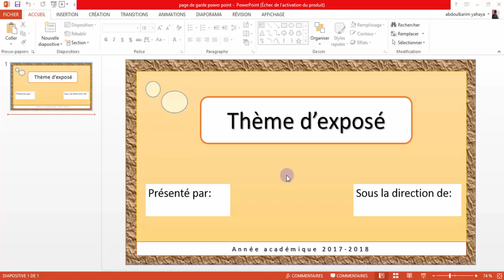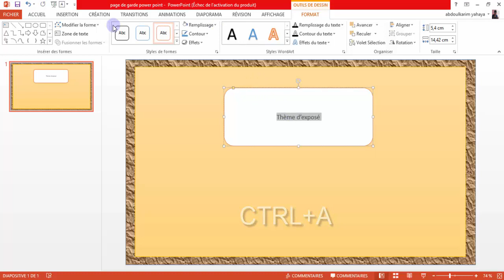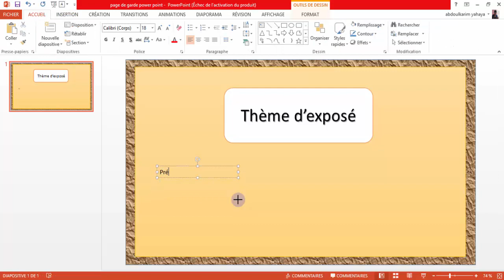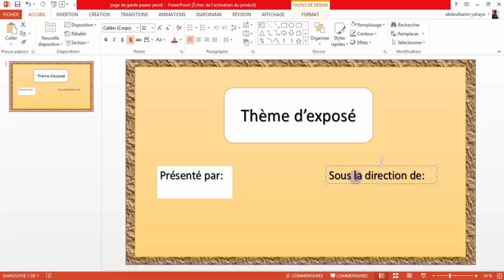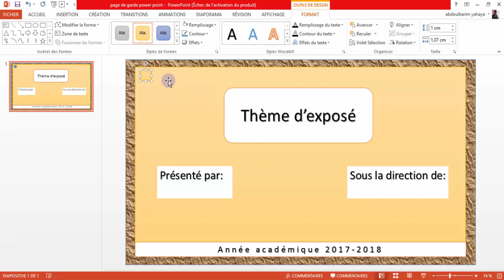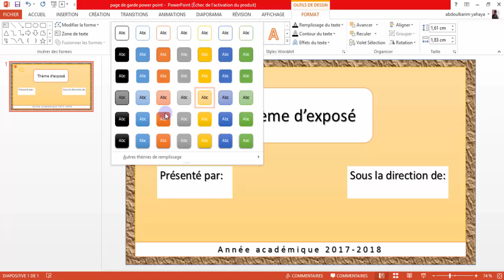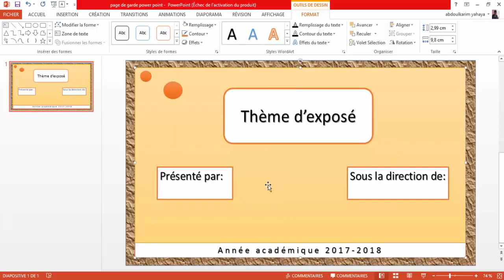Power point Tuto: presentation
chaque semaine un tutoriel